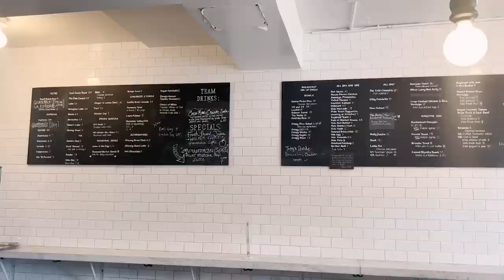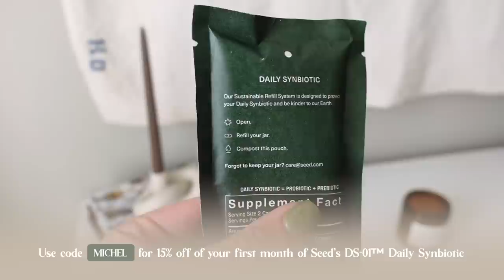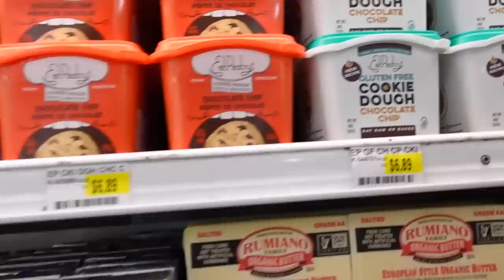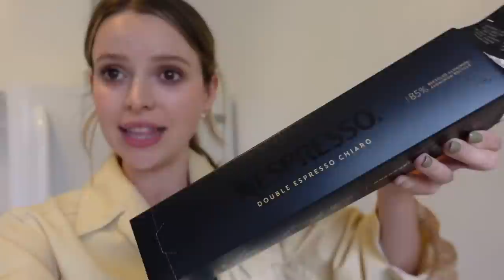VLOG: My Brain is Changing, Vintage Shopping, Finding Motivation, Exploring CA, Date Night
SeedPartner Thank you to seed for Partnering with me on this video!

LINKS IN THIS VIDEO:
Mint Collared Polo
Black Shorts
White Tie-Cardigan
Rust Pants
White FP Sweatshirt

TIME STAMPS:
0:00 hello, I am still in LA
1:50 brunch at Sqirl!
2:46 heading down to oceanside + getting a gift!
5:08 storytime about my tummy
8:04 living my gilmore girl's grocery store dreams
9:18 giving the boys a gift!
9:55 the vintage shopping plan!
10:43 vintage shopping: captain's helm
13:51 vintage shopping: ransack vintage
15:00 my brain is changing // finding motivation
18:32 beachy girl ootd???
19:20 dolphins! surfing! ocean asmr! oh my!
20:14 idk who I am anymore. and DATE NIGHT PLANS!
22:20 how to make a lazy girl psl!
24:26 both mine and jordy's jobs are just making noise :-)

~SHOP~

Michel's Favs
I update this frequently with my favorites!